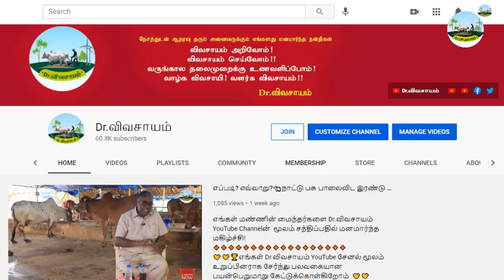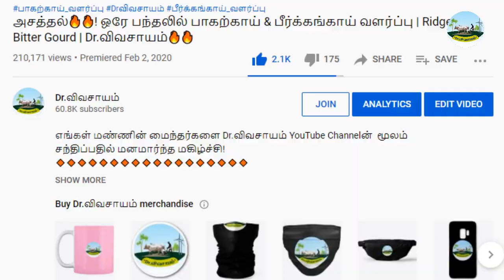உழவும் நெசவும் இரு கண்கள்🔸பயிற்சி பெற்று அரசு மானியத்தில் பட்டுப்புழு வளர்க்கும் நெசவாளி🔸Dr.விவசாயம்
எங்களின் தாரக மந்திரம்:
🌱விவசாயம் அறிவோம்! 🤝
           🌱விவசாயம் செய்வோம்! 🤝
🌱வருங்கால தலைமுறைக்கு உணவளிப்போம்🤝
       🌱 வாழ்க விவசாயி! 🙏
        🌱வளர்க விவசாயம்!! 🙏
WhatsApp Groups:
Super Tag
Video Contributors List:
⭐Nesavali R.Radhakrishnan, Retired Manager, Sirumugai, Pudur , SRS Weavers Cooperative Society, Sirumugai, Coimbatore, India
Phone call Time:
Time: Monday to Saturday: 6 AM to 8 AM and 6 PM to 9 PM
🤝🤝🏆🏆ᴊᴏɪɴ ᴛᴏ OUR ᴍᴇᴍʙᴇʀꜱʜɪᴩ & ɢᴇᴛ ᴍᴏʀᴇ ʙᴇɴᴇꜰɪᴛꜱ 🤝🤝

Our Main Motto is:
இந்த வீடியோ பிடித்திருந்தால்,
Like 👍பண்ணுங்க
Share ⭐பண்ணுங்க
✍Comment பண்ணுங்க மறக்காம Bell Buttonனை 🔔🔔🔔🔔பிரஸ் பண்ணுங்க...